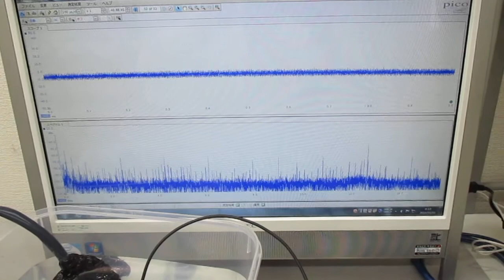メガヘルツの超音波発振制御プローブを開発（超音波システム研究所） Ultrasonic-labo